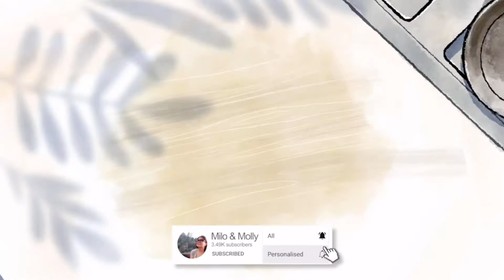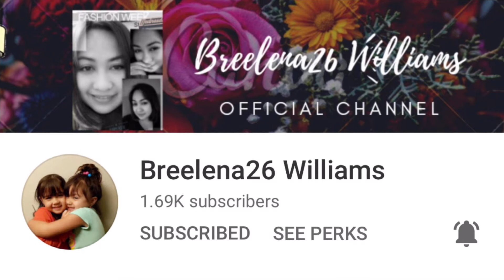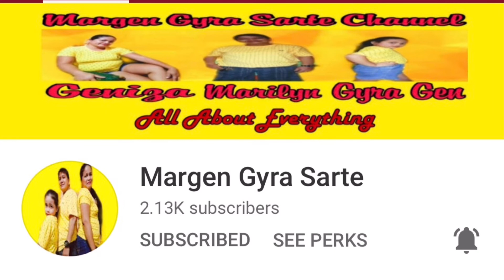EASY AND YUMMY CORNED BEEF with PATATAS l CORNED BEEF RECIPE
This is a simple Filipino dish that can be eaten with bread or rice. I like to have it with bread for breakfast.

HOW TO COOK EASY AND YUMMY CORNED BEEF HASH
GINISANG CORNED BEEF NA MAY PATATAS

INGREDIENTS
-2pcs medium size potatoes sliced into small cubes
-1/2tsp salt and ground black pepper
-1pc onion chopped
-1pc ring onion schopped
-6 cloves garlic chopped
-1pcs 380g corned beef
-ground black pepper
-salt
-oil